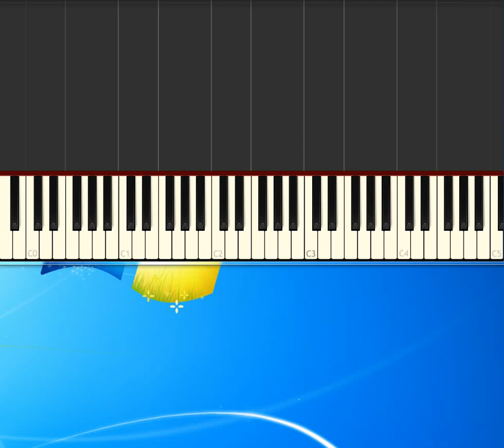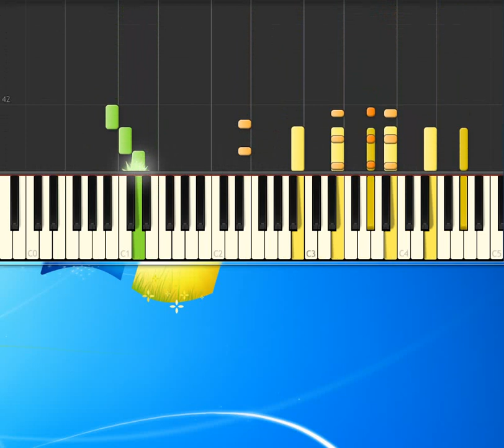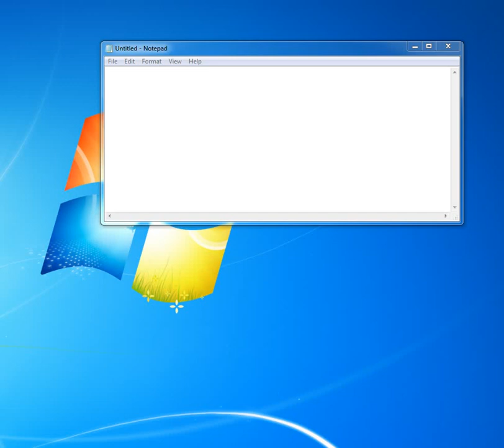[Piano Tutorial Synthesia]Alceu Valenca - Voltei Recife